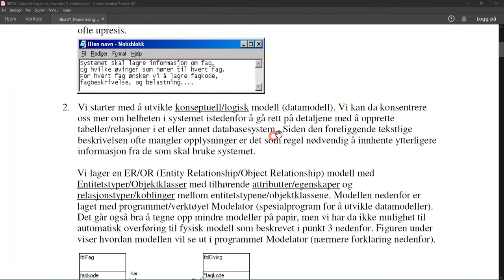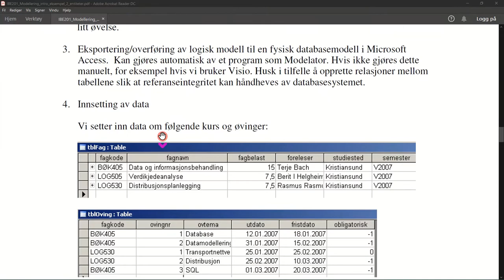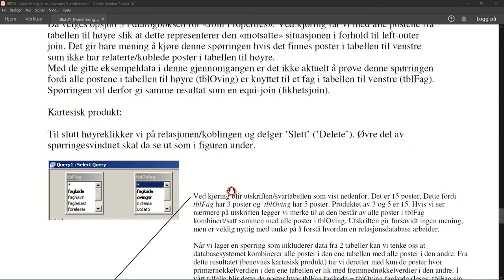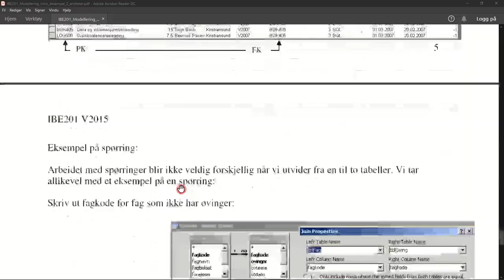1001 Modellering og bruk av database med to tabeller